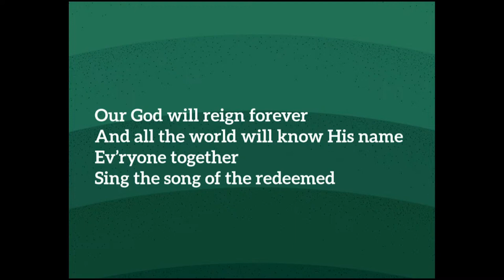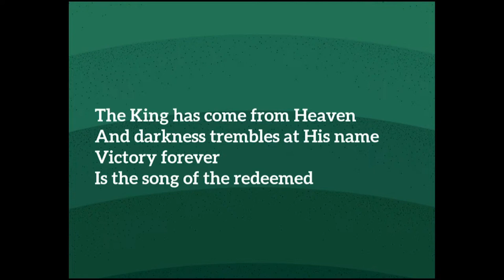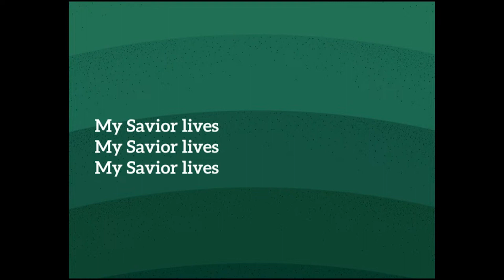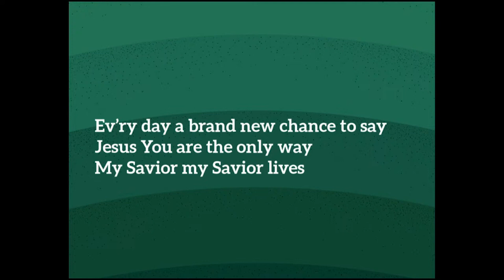June 18, 2023 - Contemporary Service (Music + Message)